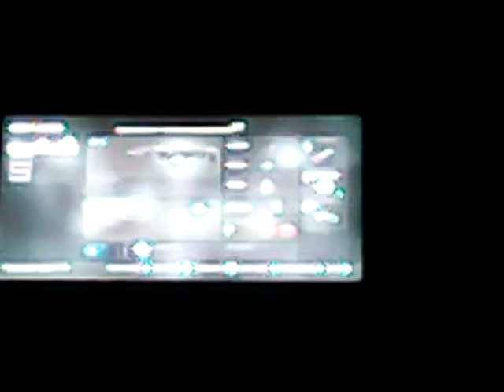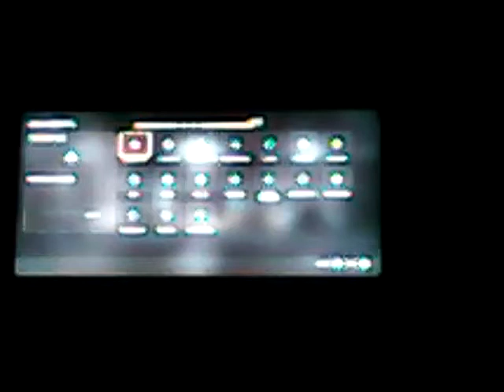Cod tips and tricks